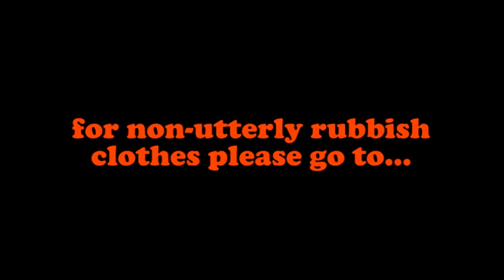RARE collectors item hand painted by artist Ruby leather tie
Bid now on a priceless work of art!